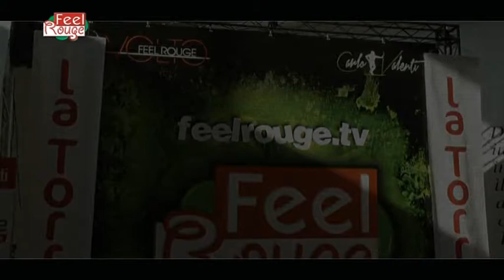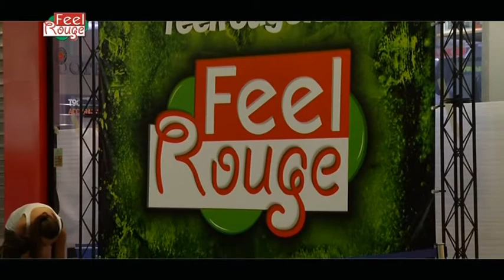CASTING VOLTO FEEL ROUGE 2014 LA TORRE